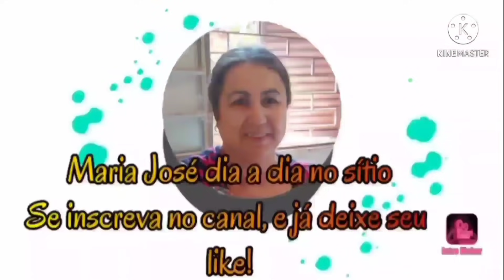COMO FIZ ESTE TAPETE DE RETALHO COM QUATRO CATA-VENTOS # FÁCIL E LINDO.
Medidas
Base de jeans 63x48
8 Quadrados de 10x10 azul
8 Quadrados de 10x10 vermelho
Faixas de 6 cm
Usei tecidos de brim

Vocês fazem a diferença na minha vida.Bjuuu!!!

⬇️ Compartilhe
⬇️ Comente